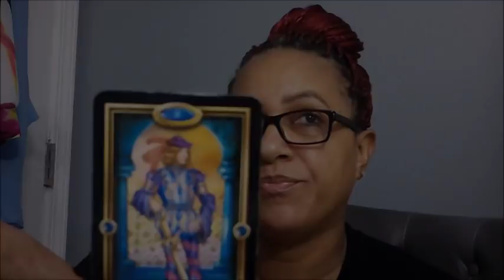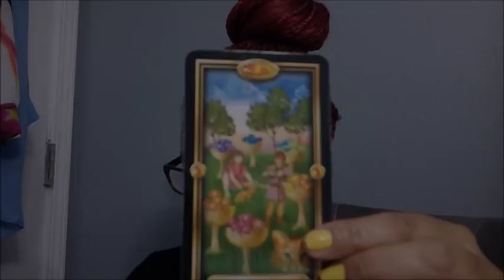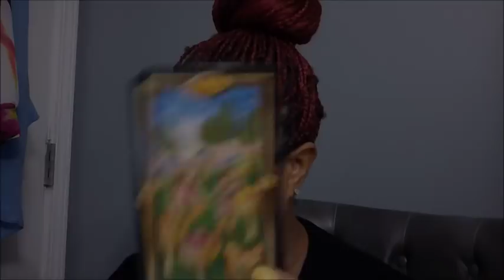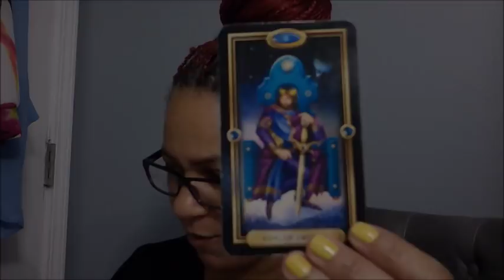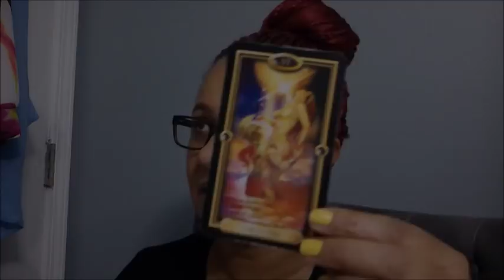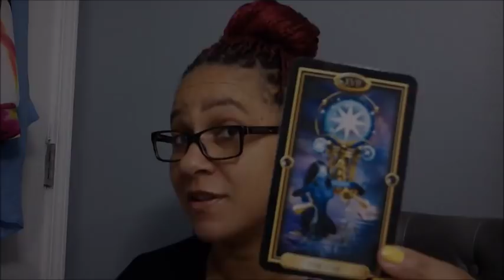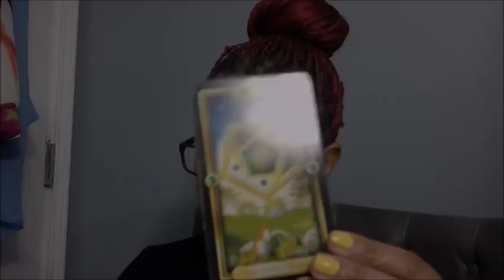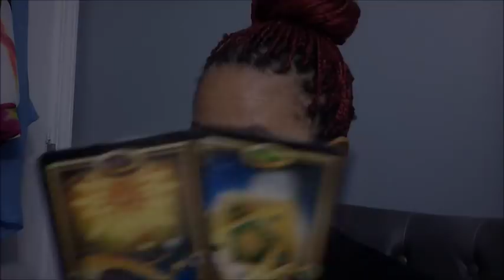CAPRICORN MONTHLY LOVE~JANUARY 2019~IS THIS DESTINED